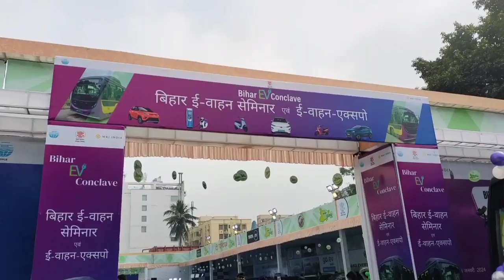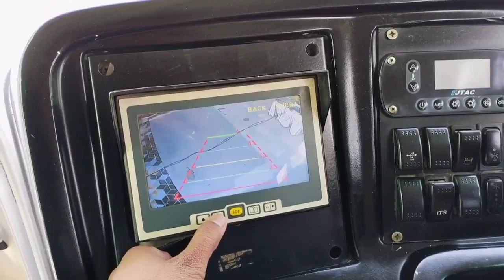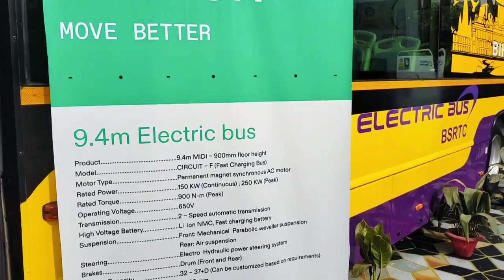बिहार मे पहली बार ।। Auto Expo The All Brand Ev Car ।।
Hello Bhai,
Rajiv Ranjan Kr Tiwari From Patna Bihar ( BR01 ).
BA Graduate & Work Fire🔥 Services

Jy Hind 🙏❤️ Keep Support My Chennel